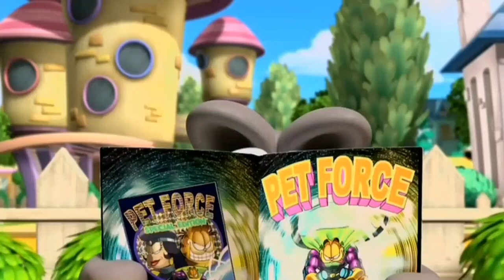Garfield's Pet Force (2009) _02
Garfield's Pet Force (2009)
- Snacking, napping, fighting aliens - it's all in a day's work for Garfield! One minute, Garfield and his pals are having a cookout, the next, they're engaged in a super battle with a sinister alien and her army of zombies!